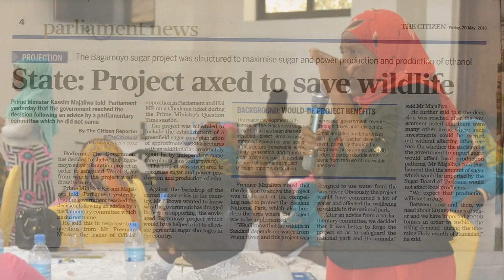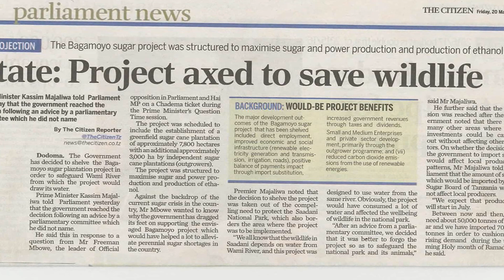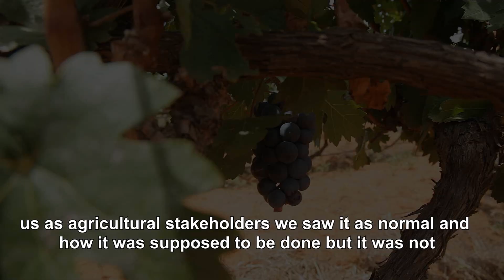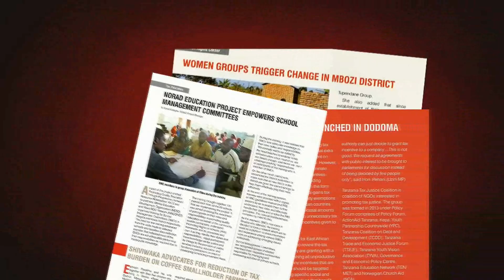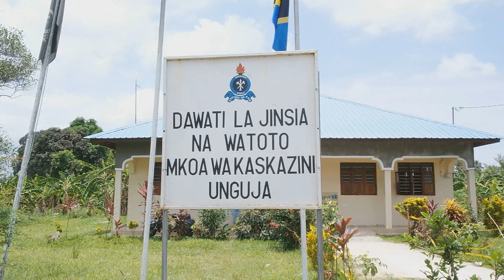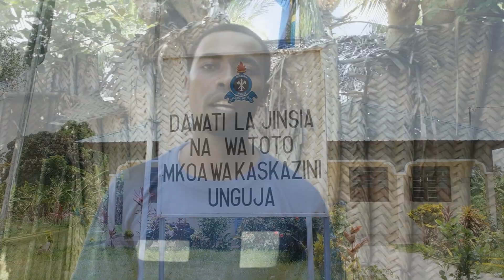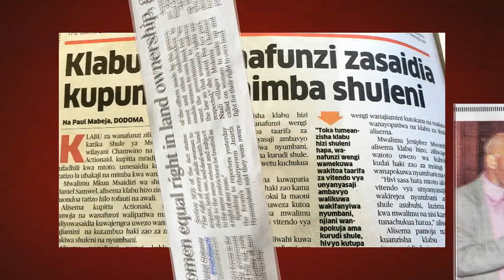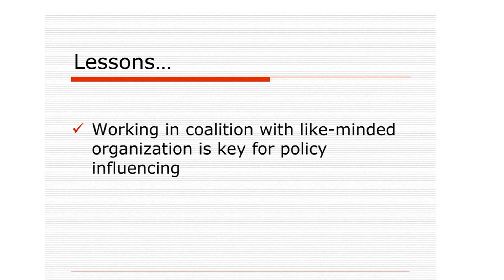ActionAid Tanzania in 2016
In 2016 AATZ succesfully implemented several activities at both national and local level in collaboration with community members and partners in all its local rights programmes